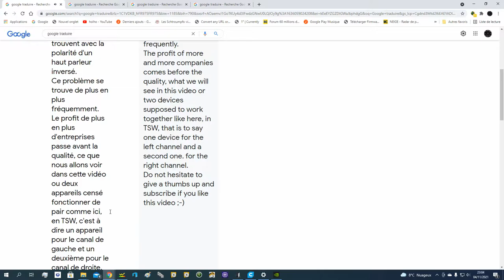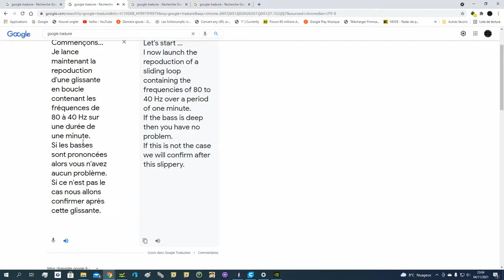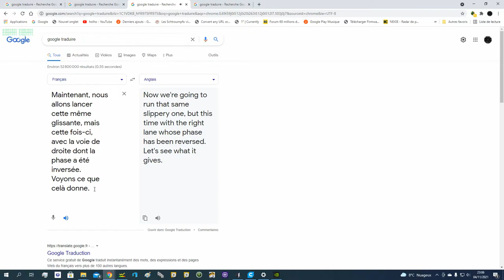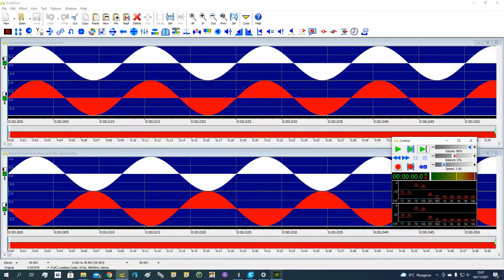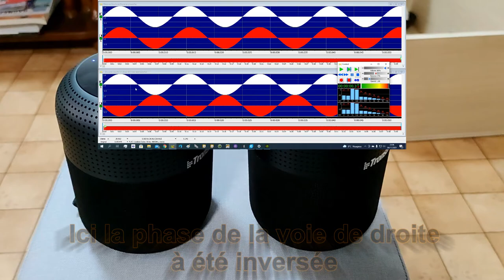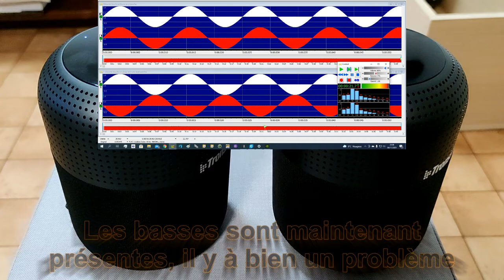Pas de basses ! vos hauts parleurs fonctionnent en phase ?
Bonjour.
Dans cette vidéo j'ai décidé de vous proposer de déterminer si vos hauts parleurs fonctionnent parfaitement en phase.
En effet il arrive que certains matériels de faible qualité se trouvent avec la polarité d'un haut parleur inversé.
Ce problème se trouve de plus en plus fréquemment.
Le profit de plus en plus d'entreprises passe avant la qualité, ce que nous allons voir dans cette vidéo ou deux appareils censé fonctionner de pair comme ici, en TSW, c'est à dire un appareil pour le canal de gauche et un deuxième pour le canal de droite.

Commençons...
Je lance maintenant la reproduction d'une glissante en boucle contenant les fréquences de 80 à 40 Hz sur une durée de une minute.
Si les basses sont prononcées alors vous n'avez aucun problème.
Si ce n'est pas le cas nous allons confirmer après cette glissante.

Maintenant, nous allons lancer cette même glissante, mais cette fois-ci, avec la voie de droite dont la phase a été  inversée.
Voyons ce que cela donne.

Si, sur cette glissante, vous remarquez que les basses sont prononcées alors   vous avez forcement la polarité d'un de vos hauts parleurs inversé, votre plus et votre moins doivent être remis dans la bonne configuration.
Pour vous aider vous pouvez chercher...
"Trouver la polarité d'un haut parleur avec une simple pile 1,5 volts".
A bientôt...